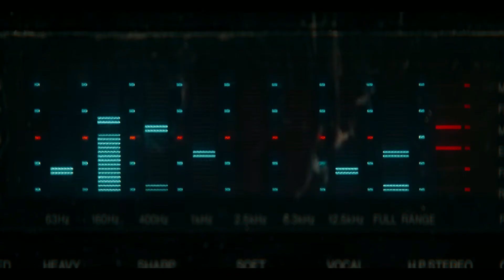Evil Dead Rise Review | Spoiler Free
We take a look without giving away spoilers on the movie and give our rating on if it was good or not?